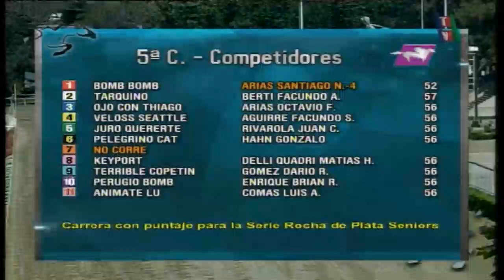Carr.5 Premio: GOOD BLOKE 24-10-2021